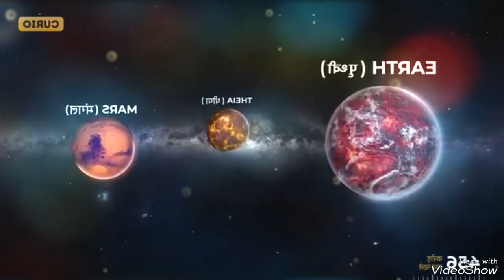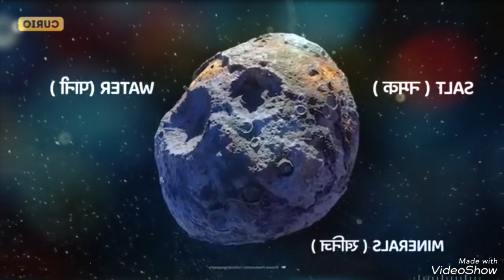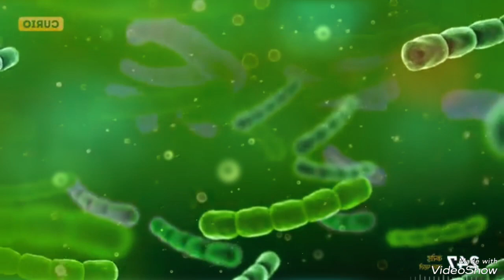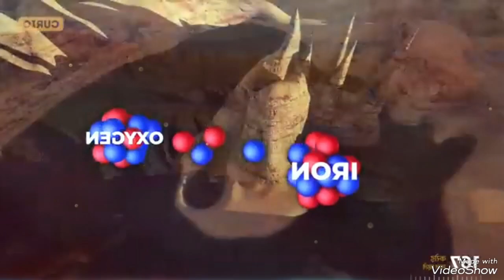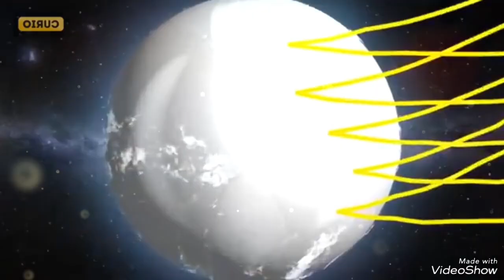पृथ्वी का जन्म कैसे हुआं || धरती पर जीवन || जीवन सुरुवात कैसे हुई🧗Rahasya jane# पृथ्वी का #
Rahasya jane# पृथ्वी का # पृथ्वी का जन्म कैसे हुआं || धरती पर जीवन || जीवन सुरुवात कैसे हुई